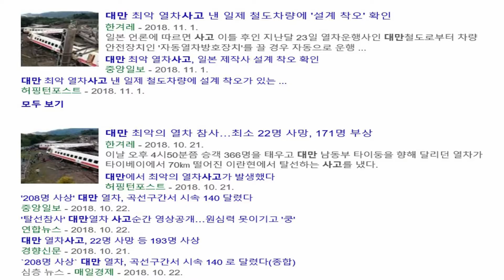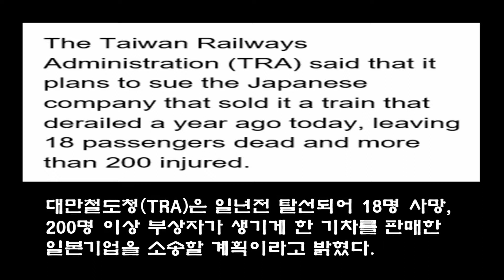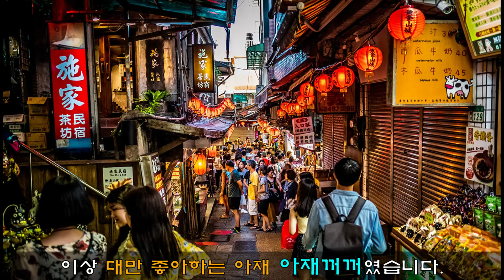대만 최악의 열차 탈선사고! 대만 철도청 일본 기업에 소송??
작년 대만에서 최악의 열차 탈선사고가 있었는데요. 관련 뉴스 소식입니다.